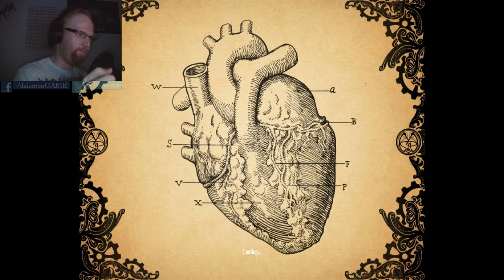Amnesia: A Machine for Pigs (Part 7) walkthrough | I JUST UPGRADED!!!